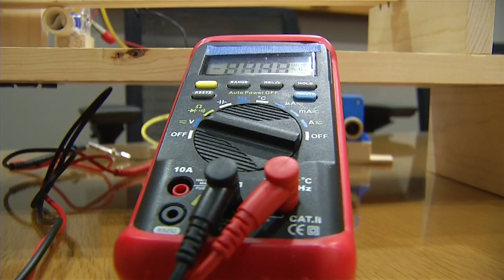Students' Inventions in the Running for Prestigious Award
(ABC 6 NEWS) - Three Rochester middle school students are semifinalists for the Fifth Annual Broadcom MASTERS. The competition is the nation’s most prestigious Science, Technology, Engineering and Math competition.

“It was awesome; the chance to maybe go nationally and compete would be very cool,” says semifinalist Andrew Eggebraaten.